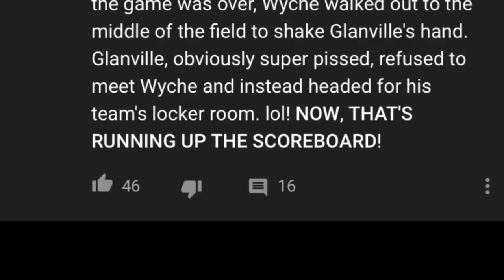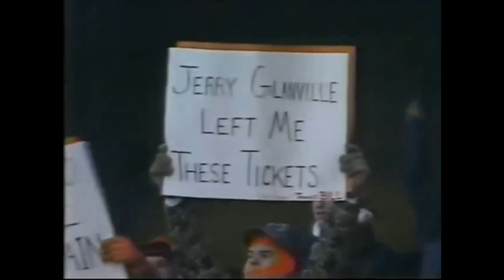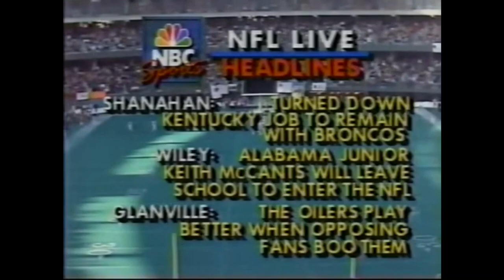1989 Sam Wyche Runs up the Score on Jerry Glanville and the Oilers - Part 1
Bengals head coach Sam Wyche had it out for coach Jerry Glanville and the Houston Oilers in a late season matchup from December 1989. Backstory is in the beginning of the video.